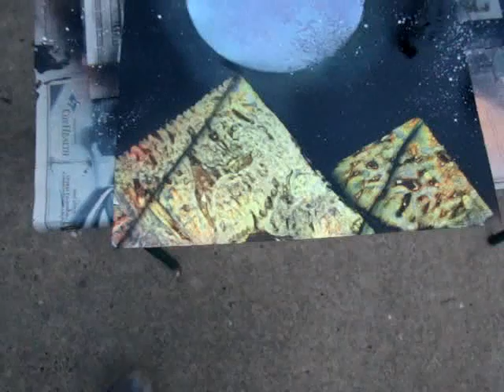Spray art 4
4th vid hope you enjoy i put alot of effort into these and there all uniqe